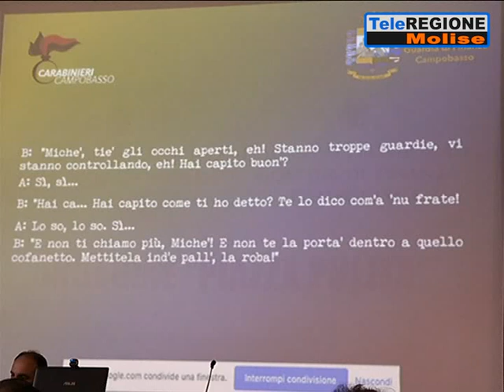Operazione Piazza Pulita: sul Molise non solo gli occhi della camorra - 21/05/20...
Servizi TG | Operazione Piazza Pulita: sul Molise non solo gli occhi della camorra | 21/5/2020